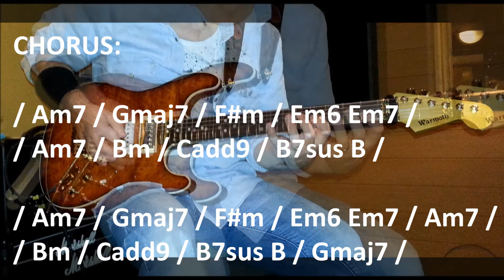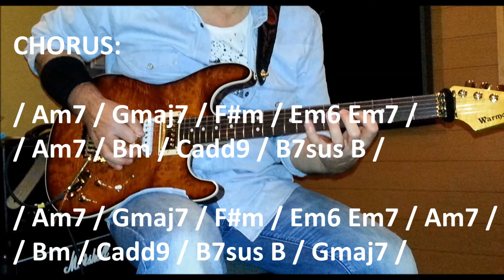E-Dorian / C-Lydian Guitar Fusion - Improvisation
Njoy & Thx for watching :-) Listen to wolbai-Music on Spotify My SoundCloud-channel

Copyright: Musicwritten by wolbai

CHORD PROGRESSION:

verse:  4 x ( / Em7 / Em7 / Cmaj7  / Cmaj7 / )  1 x ( / Em7 / Em7 / Cmaj7 / B7sus B / )

chorus:1 x ( / Am7 / Gmaj7 / F#m / Em6 Em7 / Am7 / Bm / Cadd9 / B7sus / )

verse:  3 x ( / Em7 / Em7 / Cmaj7  / Cmaj7 / )  1 x ( / Em7 / Em7 / Cmaj7 / B7sus B / )

chorus: 1 x ( / Am7 / Gmaj7 / F#m / Em6 Em7 / Am7 / Bm / Cadd9 / B7sus B / )

chorus: 1 x ( / Am7 / Gmaj7 / F#m / Em6 Em7 / Am7 / Bm / Cadd9 / B7sus B / Gmaj7 /)

SCALE SUGGESTIONS FOR IMPROVISATION:

For an easy start the whole backing tracking could be played in the E-minor pentatonic scale. As a next step the E-minor pentatonic could be mixed with the B-minor pentatonic.

However major scales (D-major, G-major), their appropriate scale modes and arpeggios generates more possibilities to cruise over the fret board and will sound much more diversified. The following scales are suggestions and for sure there are other scale options I haven't thought about it.

VERSE:    Em7: E-Dorian, E-minor pentatonic, B-minor pentatonic, Em7-arpeggios

            Cmaj7: C-Lydian, E-minor pentatonic, B-minor pentatonic, Cmaj7-arpeggios

CHORUS:  Am7:    A-Dorian, A-minor pentatonic, Am7 - arpeggios

            Gmaj7: G-major, E-natural minor, Gmaj7-arpeggios

             F#m:    F#-Phrygian, E-Dorian, F#m-arpeggios

             Em6/Em7: E-Dorian, E-minor pentatonic, B-minor pentatonic

             Bm:     B-Phrygian, B-minor pentatonic

             Cadd9:  C-Lydian; Cadd9-arpeggios

              B7sus / B:  E-Harmonic minor; B-arpeggios